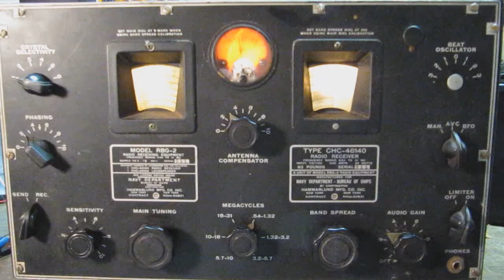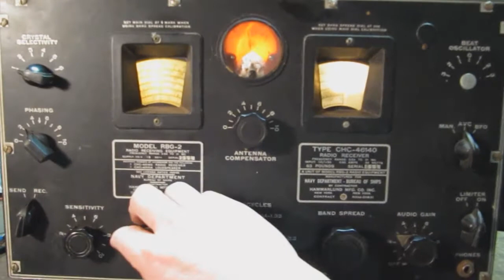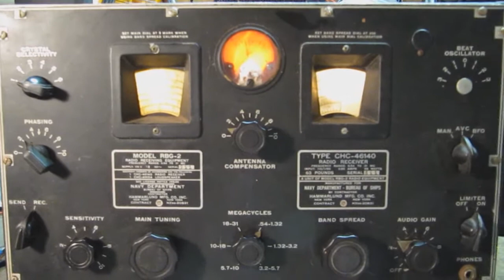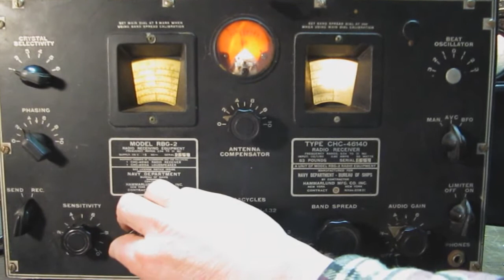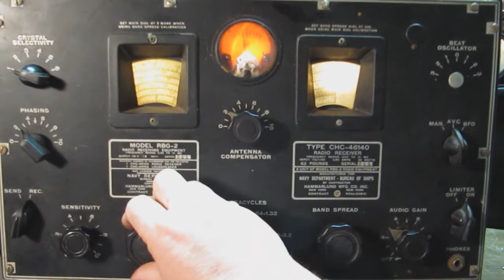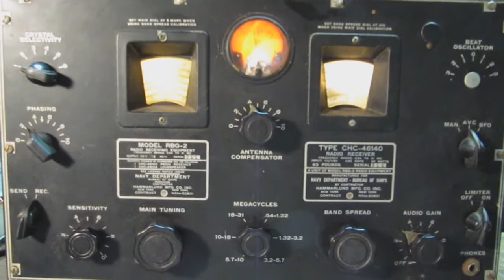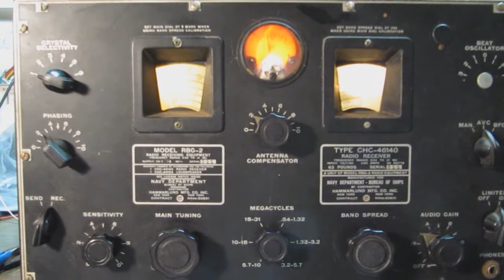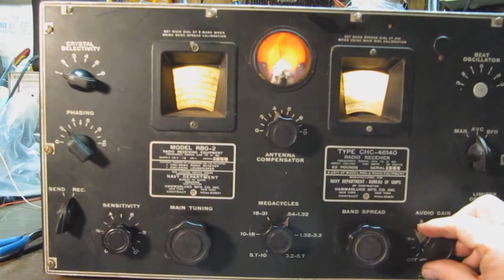Electronically Restored Navy Hammarlund RBG-2 Radio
This is a RBG-2 maritime receiver made for the US Navy by Hammarlund in 1943. I was forced to do a lot of surgery to get this one working properly.